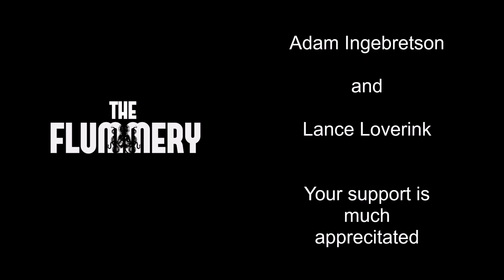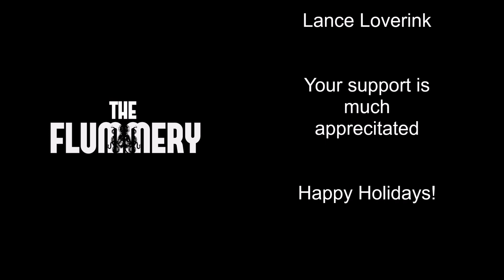#41. Merry Flummas!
On this episode of The Flummery, Adam and Lance talk about their "best of" past moments during Christmas gatherings and also on their love for braunschweiger. Just kidding,  hate braunschweiger.